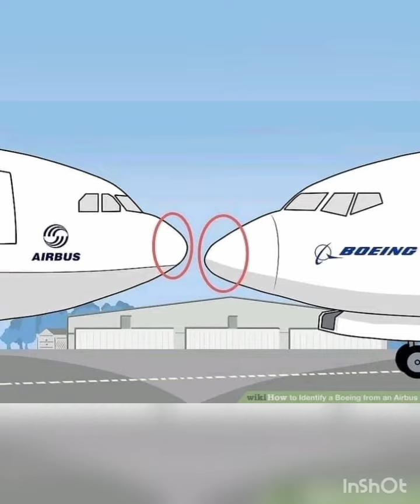How to identify Boeing and Airbus by it's Design?